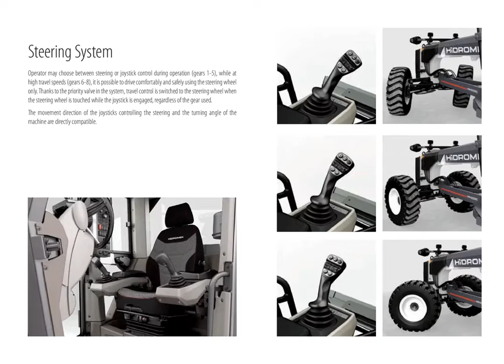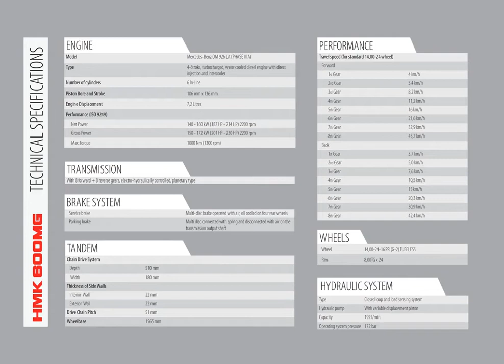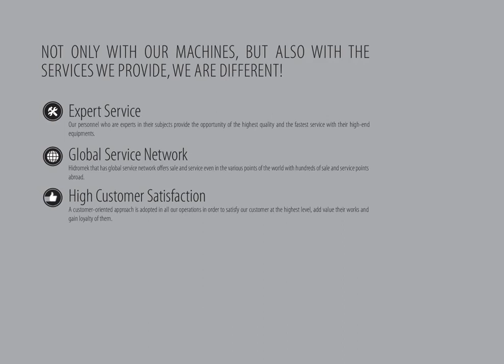Hidromek HMK 600 MG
Hidromek HMK 600 MG motor grader pdf manual
Hidromek proudly presents the HMK
600MG with high strength and
performance.
YOUR RELIABLE BUSINESS PARTNER!
HMK 600MG is manufactured with the experience and of assurance of Hydromek which reaches
nearly 40 years in order to provide maximum performance in the most demanding operating
conditions.
All components used on HMK 600MG have been carefully designed and selected as heavy duty
type.
HMK 600MG Motor Grader aims for providing performance, durability, comfort and safety.
Designed by determining operator requirements, the hexagonal cab provides unmatched field of
vision.